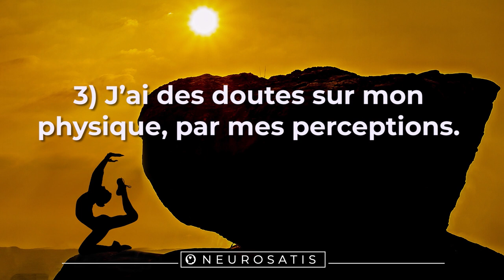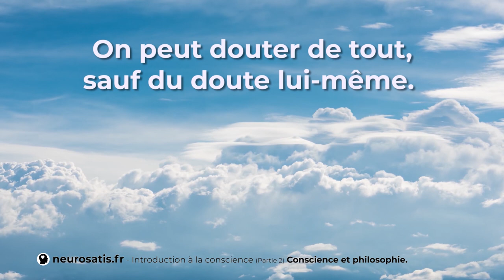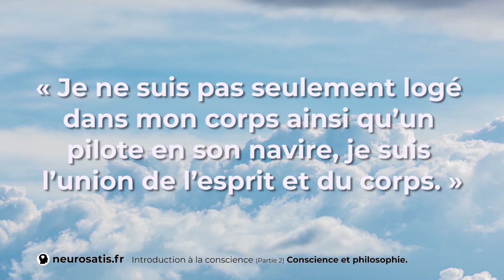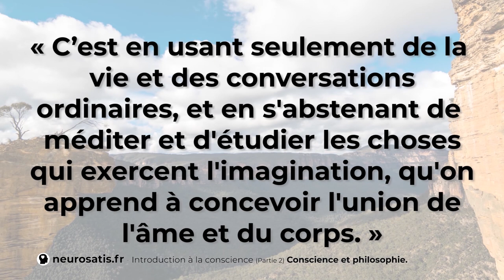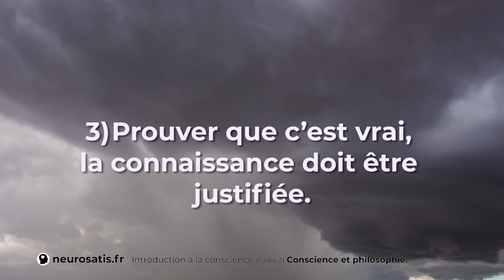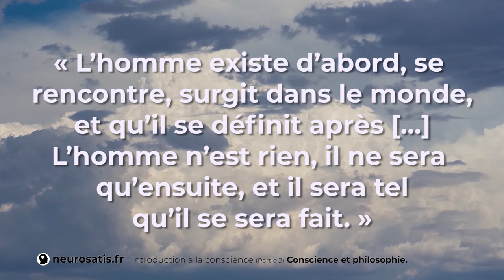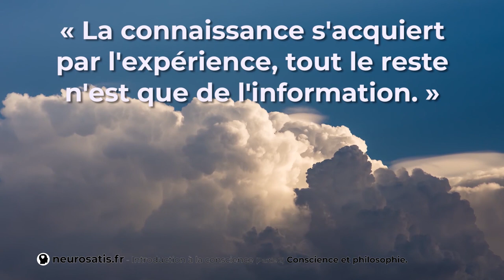CONSCIENCE ET PHILOSOPHIE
La conscience rencontre la philosophie, elles flirtent... une histoire de plus de 25 siècles. ► Télécharger mon e-book (relations humaines et programmation mentale) : « Randonnée pour le bonheur ».

▬ 🔎️ QUI SUIS-JE ? ▬▬▬▬▬▬▬▬▬▬▬▬▬▬

Je m’appelle Cédric, expert en bonheur.

Mon travail est de vous permettre d’accéder à votre plein potentiel.
Au fil du temps, par vos perceptions et vos expériences, vous avez vous-même défini vos propres limites.
Réalisez vos objectifs et devenez acteur de votre propre vie, d’une manière que peu de gens l’expérimente.

► Il est toujours temps pour bien faire. Le bonheur vient en agissant.
► Peu importe l’image que vous avez de vous-même aujourd’hui, vous pouvez toujours l’améliorer.
► Croyez et vos croyances créeront les faits car le meilleur travail est celui que vous faites sur vous.

Etes-vous prêt(e) à rejoindre vos rêves ?

▬ 🚀️ CONTACT DIRECT ▬▬▬▬▬▬▬▬▬▬▬▬▬▬

► Prendre rendez-vous pour un coaching personnalisé.
► Participer à un atelier ou un stage.

▬ 🎁️ INFORMATIONS COMPLEMENTAIRES ▬▬▬▬▬▬▬▬▬▬▬▬▬▬

▬ ℹ️ LIENS ▬▬▬▬▬▬▬▬▬▬▬▬▬▬

▬ 💻 RÉSEAUX ▬▬▬▬▬▬▬▬▬▬▬▬

► Inscrivez-vous à la communauté Neurosatis et rejoindre ceux qui souhaitent changer leur vie positivement :